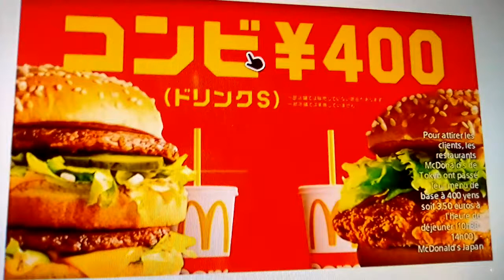le big burger du Japon+ menu